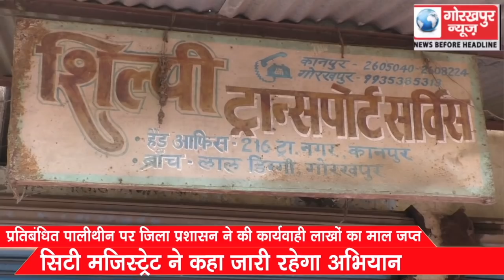प्रतिबंधित पालीथीन पर जिला प्रशासन ने की कार्यवाही, लाखों के माल जप्त, सिटी मजिस्ट्रेट ने कहा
प्रतिबंधित पालीथीन पर जिला प्रशासन ने की कार्यवाही, लाखों के माल जप्त, सिटी मजिस्ट्रेट ने कहा जारी रहेगा अभियान